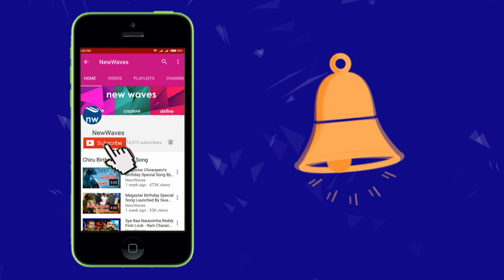జీవిత పెట్టిన కేసుపై కౌశిక్ రెడ్డి రియాక్షన్ Kaushik Reddy on Jeevitha Police Case | New Waves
jeevitha rajashekar files a complaint against telangana congress leader padi kaushik reddy over attack on rajashekar brother gunashekar.